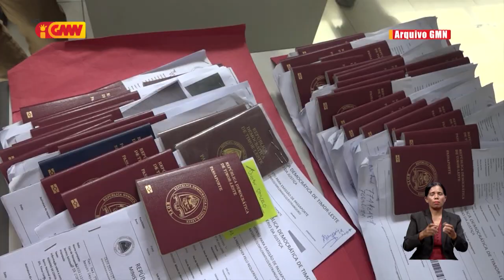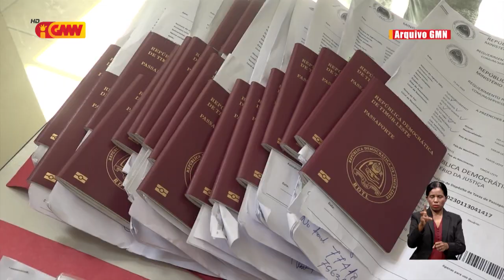Ministru Justisa rejeita informasaun kona ba kaderneta Passaporte lakon